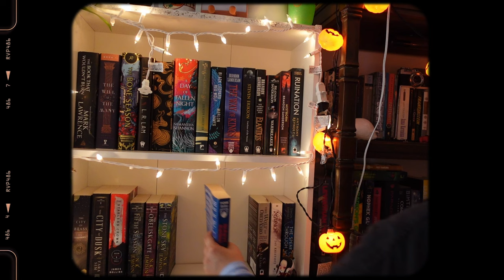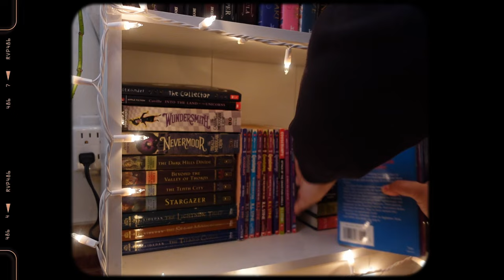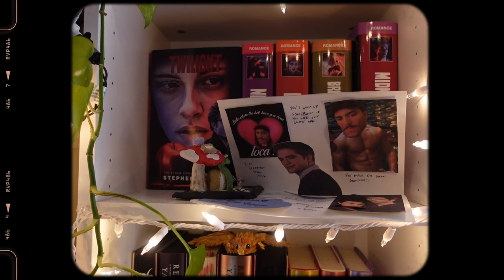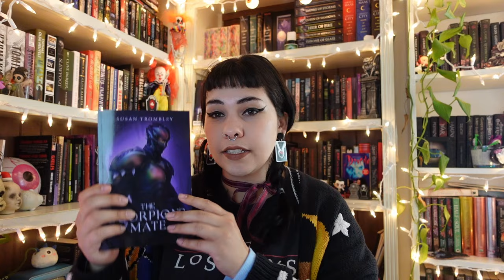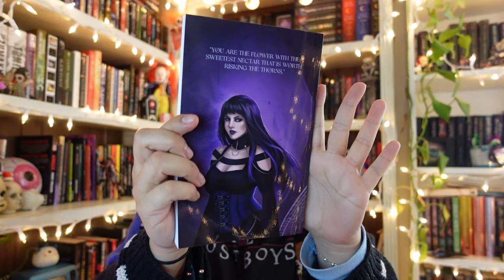📚💌☁️April 2024 Reset Vlog - bookshelf reorganization and TBR📚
this video is about -  reset vlog, bookshelf reorganization, TBR, to be read